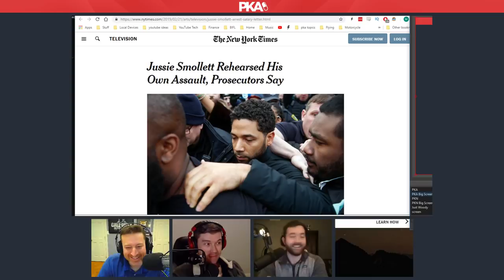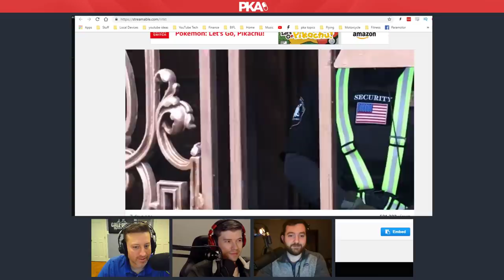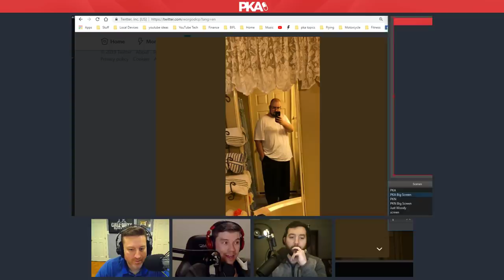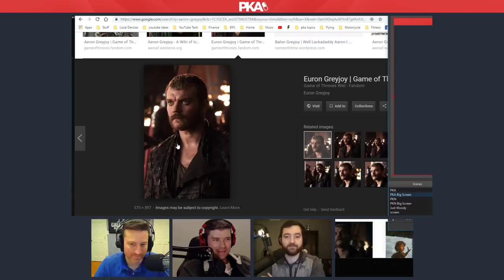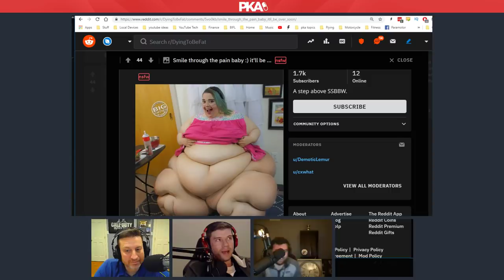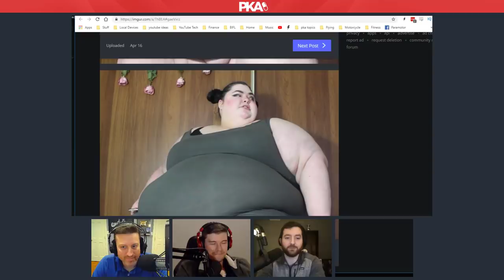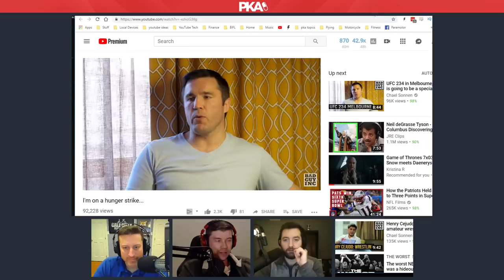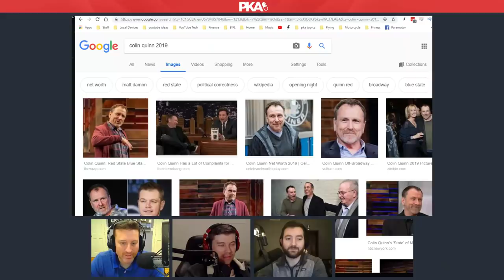PKA 427 Live Streamer Shot, Kyle's Enormous Meat, Sucking Super Powers from People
0:00:00 - Kyle introduces sponsors & Ad read: Turo
0:02:12 - Swapping planes for trains, hiring the disabled & dodging ‘Nam
0:11:35 - Actor Jussie Smollett fakes assault to get a pay rise, now facing jail time
0:19:27 - How would the guys pull off a hate crime better than Jussie Smollett?
0:23:08 - Video: Cop shoots black man in his garage who is also livestreaming the standoff
0:32:39 - Kyle & Taylor’s new 75’ 4K TV purchases
0:37:30 - Kyle’s enormous meat: 2.82 lbs bone-in rib eye steak
0:41:56 - Big dog shirts & the time Taylor’s brother let a baby shark loose in the bathroom
0:44:19 - Video: Twitch streamer gets shot by incompetent security guard
0:51:38 - Mexican woman gets her head lopped off because husband won’t pay a ransom
0:56:40 - Old politicians trying to come across as cool/hip & Baron Trump the giant
1:00:40 - Politics talk: The 2020 Presidential race & legalising weed
1:09:12 - Is Kyle’s love of vodka a bad thing? And alcohol talk
1:17:40 - Ad reads: Casper & LendingClub
1:21:02 - Wings talk: Has he actually lost a substantial amount of weight?
1:30:58 - Why Kyle might get an easy ride in prison & the scary side of being locked up
1:38:13 - Styling your hair with semen
1:39:32 - Game of Thrones talk: Season 8 is upon us! Leaks, theories & more
1:44:07 - Amazon’s Lord of the Rings series & nerdy LoTR lore talk
1:53:51 - Henrietta’s botched demise on the PKA Survival trip & Kyle’s hunting experience
2:06:04 - Woody’s issues with Apex: Legends
2:09:50 - Ad reads: MeUndies & Chegg
2:12:39 - PKA investigates a subreddit of people trying to eat themselves until they pass away
2:23:58 - TV Show talk: Fortitude, Mindhunter & Supernatural
2:39:03 - Video: Wonderkid college basketballer sprains knee after his shoes collapse on him
2:44:45 - UFC talk: Lung injuries, 235’s stacked card, Jon Jones & more
2:50:17 - Shady UFC streams and the benefits of purchasing digital content legally
2:52:30 - Return to fat people talk & the colossal size of blue whales
2:56:24 - High school gives awards for best chests & butts
2:59:00 - Kyle saw a woman with such beautiful breasts that he almost got into crossfit
3:02:44 - Return to the High school objectification awards & breast reduction surgeries
3:07:44 - Chael Sonnen’s hunger strike video, how long can your body go without food?
3:13:00 - Unexpected bug attacks & Taylor’s fear of cicadas
3:17:35 - Has Discord been an improvement over Skype for PKA?
3:19:36 - Ad read: Turo
3:20:58 - Which guys would PKA give oral to in order to absorb their knowledge/abilities?
3:33:14 - Assuming all religions are BS, are clergymen scam artists or just delusional?
3:35:29 - Which religion lays claim to the best afterlife?
3:40:50 - Taylor the Bible Scholar & Lord of the Rings professor
3:43:22 - Dane Cook’s 22 year old girlfriend
3:45:11 - Irish Patron gets caught with illicit substances by his mother. What should he do?
3:48:15 - How YouTube has inadvertently allowed kiddy touchers to misuse their site
3:53:35 - Woody’s magnificent beard & comedian talk
3:56:23 - The AIDS epidemic and home testing for diseases
4:00:45 - Andrew Yang (Presidential candidate)’s desire for Universal Basic Income
4:04:03 - More Apex: Legends talk & Kyle’s Discord friend drama
4:19:51 - Kyle calls it a show & Ad read: Turo